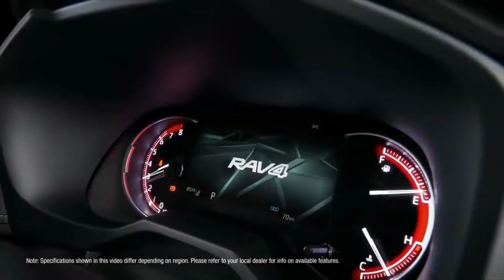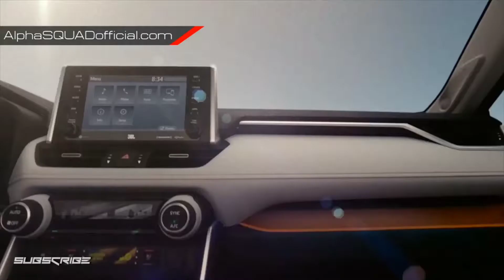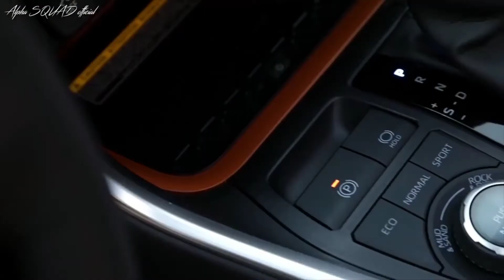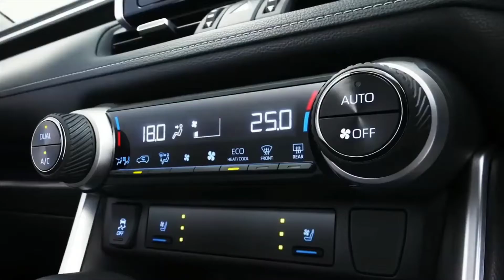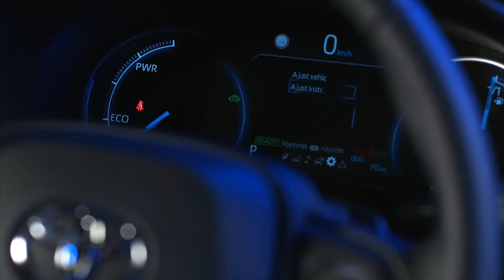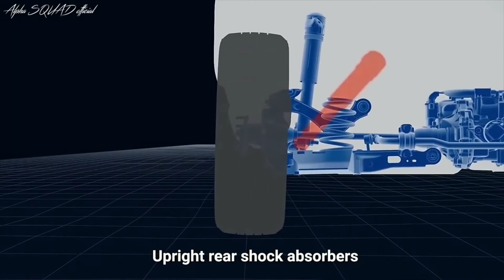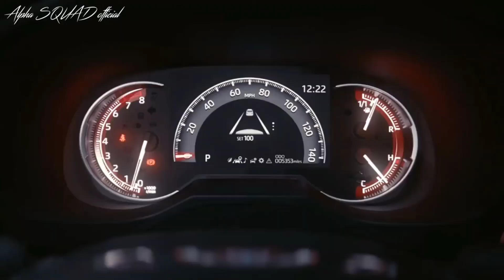Toyota RAV4 Review (Sinhala) from SL Motor Hub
In depth review of Land Rover Defender 2020 New Model. Exterior, Interior,  Interior Space, Options, Features, Fuel Economy, Crash tests

Leave a like for this video!
Send a comment about which vehicle you needed to reviewed from us!